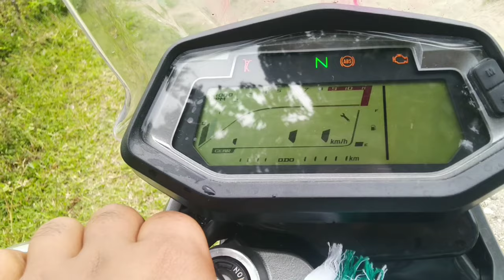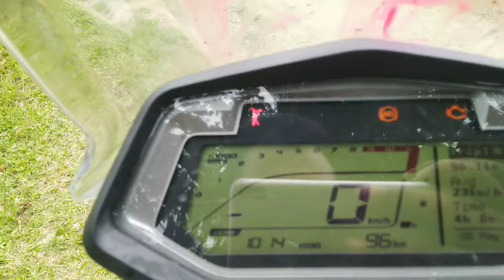Xpluse200 bsVi 2021 review/mileage,Price,Off roads capability/